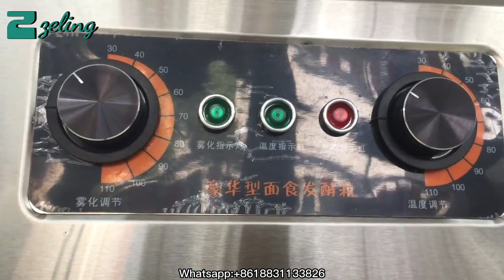bread dough fermentation room/proofer cabinet